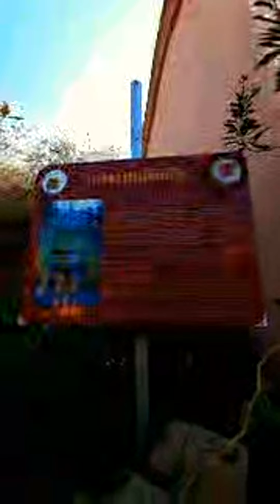Highlight 0:34 – 5:34 from જગતજનની જોગમાયા જાગૃત જગદંબિકા આરાસુરવાળી આધ્યાત્મિક ઊર્જા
મા અંબા આપની સર્વ મનોકામનાઓ પૂર્ણ કરે જય શ્રી અંબે